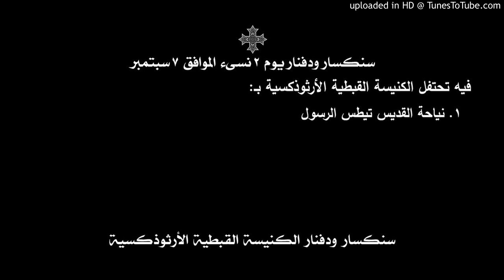سنكسار ودفنار يوم 2 من الشهر الصغير الموافق 7 سبتمبر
فيه تحتفل الكنيسة القبطية الأرثوذكسية بـ:
نياحة القديس تيطس الرسول